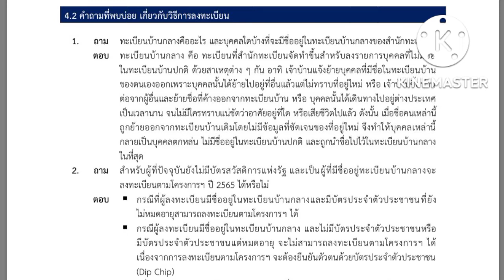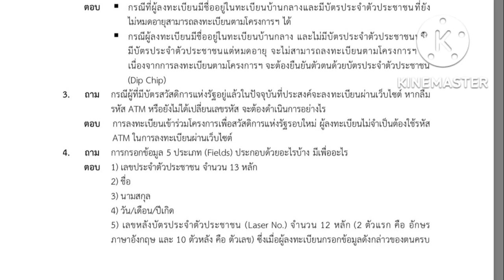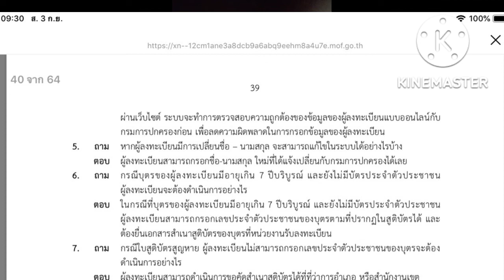ถาม-ตอบ ลงทะเบียนสวัสดิการแห่งรัฐ EP. 1